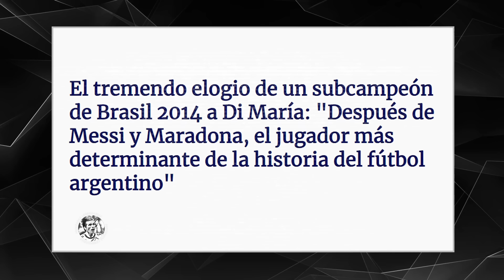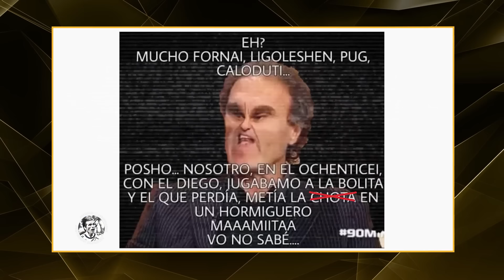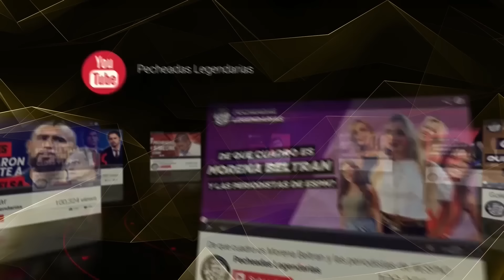Quien es la 5ta Leyenda de la Selección Argentina?